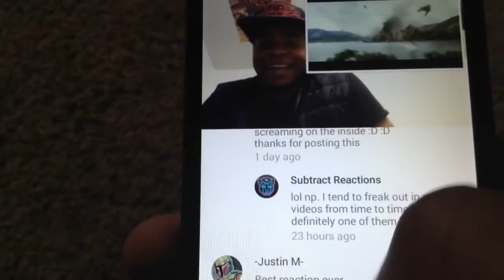Ratchet & Clank Official Trailer #1 REACTION!!!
My reaction to the movie adaptation to one of the most successful video game franchises of all time!!!